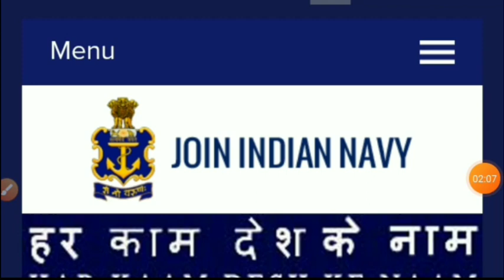NAVY MR MERIT LIST DATE & TIME OFFICIAL BIG UPDATE 2020/MERIT LIST CUT OFF HIGH/ ALL DOUT CLEAR!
watsapp group
soon !!

Telegram chat
kamlesh prajapat

any help
join frinds
instagram official join